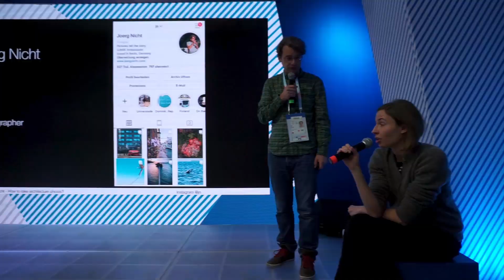FOURTH DAY OF THE WINNERS TOUR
To feel the breadth and wideness of Siberia, alongside with warmth and friendliness of locals – mission is completed. The videoclip about the fourth day of the adventure of the bloggers of the FollowUpSiberia project is ready for watching!

What one can feel standing in the middle of the vast as the sea frozen Yenissei river? How to shoot pictures of nature and of urbanistic beauty of cities? The answers for these questions the participants of the WinnersTour got and gave during the fourth day in Krasnoyarsk.

Get impressed along with them, feel the energizing virtue of the Siberian nature and discover new places with the FollowUpSiberia project!